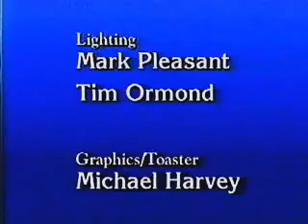Homeland Harmony Vol 2 The Speers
Keep checking back because we will be adding a lot more music to our channel.